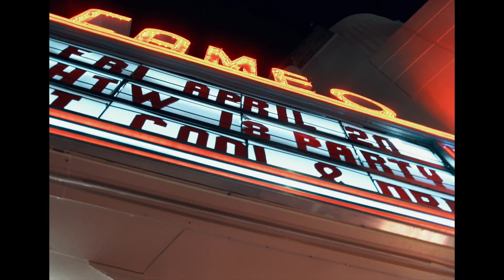Young G " By The Thousands " Music Video / Dir. By : KGFilms